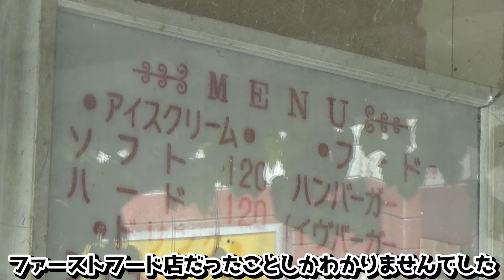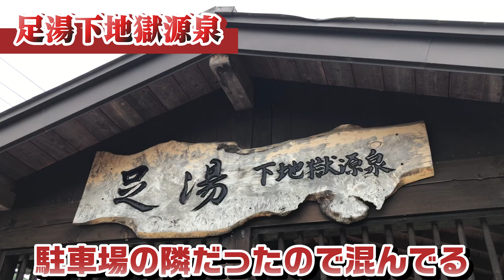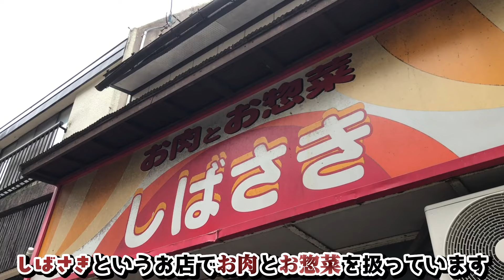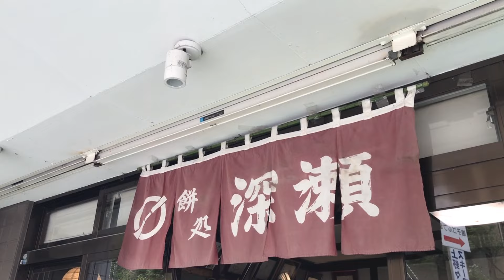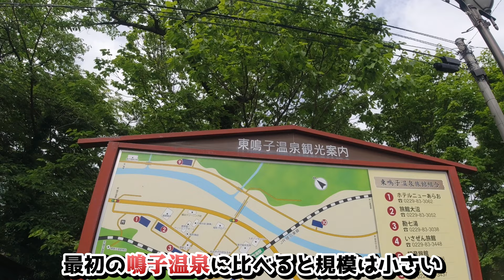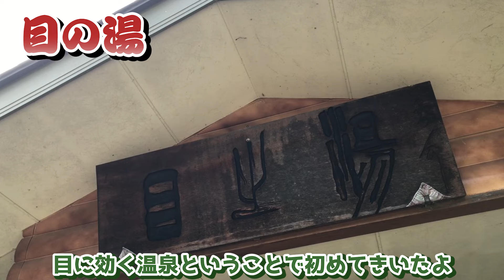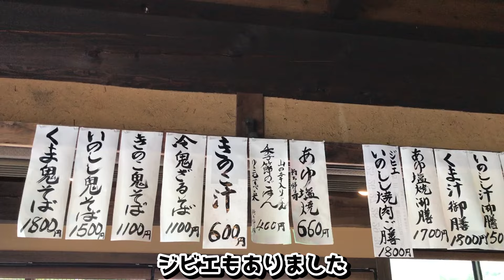【鳴子温泉】鳴子温泉郷にある５つ全ての温泉を巡ろう